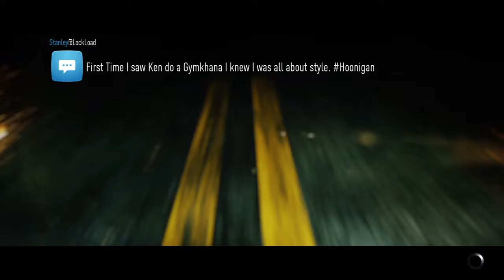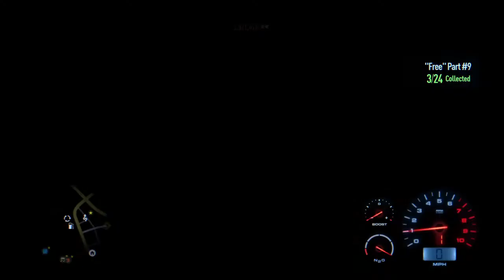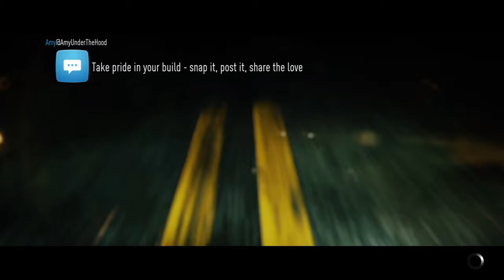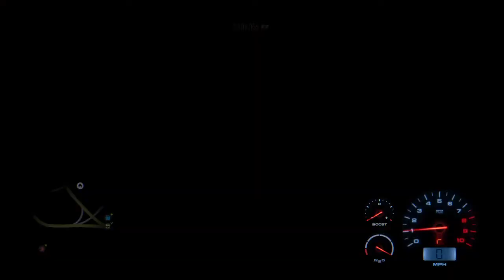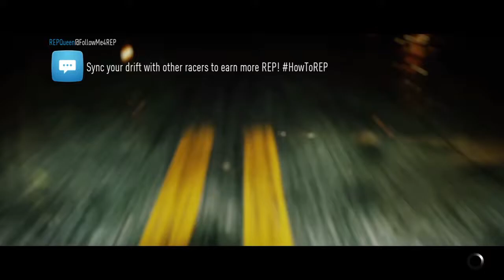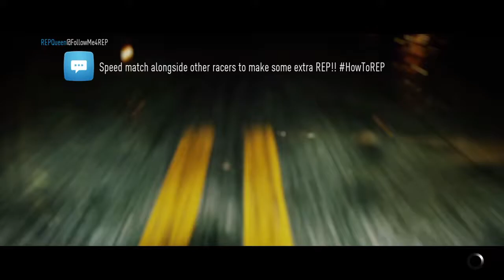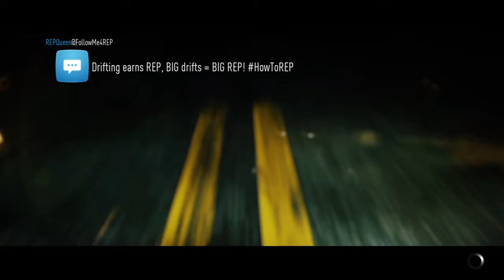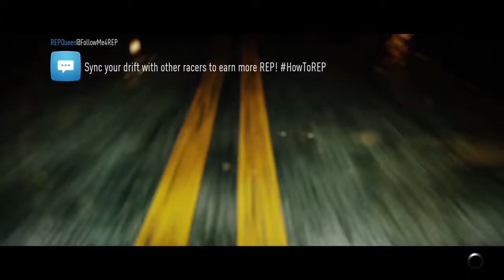Need for Speed (PS4) Walkthrough No Commentary (Part 2 Of 2)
Need for Speed is an online open world racing video game developed by Ghost Games and published by Electronic Arts, released for PlayStation 4 and Xbox One in November 2015, and released on Origin for Microsoft Windows on March 15, 2016. It is the twenty-second installment in the Need for Speed series, and is a reboot of the franchise.The first gameplay footage of the pre-alpha build for Need for Speed was revealed at EA's press conference at E3 on June 15, 2015. The E3 presentation shows a part of the story, followed by the customization of a Subaru BRZ which showed the new and improved customization system, and the 'action camera' which was later revealed to be one of the five different camera angles. There are five different gameplay types: Speed, Style, Crew, Build, and Outlaw where players can earn points for engaging in to progress in the game through five overlapping storylines. Need for Speed takes place in the fictional city of Ventura Bay and its surroundings which is based on Los Angeles.[3][4][5]

Need for Speed has a redesigned 'Wrap Editor', and body modifications return to the series after nearly five years. The game features real-life tuning companies including RAUH-Welt Begriff, SEIBON, and RTR Mustang. A new 'Handling Slider' was exhibited in the E3 gameplay video, which combines the best elements of the earlier Black Box titles' grippy tires, as well as the drift style of the newer Criterion titles.The story revolves around the player and a small ragtag group of racers waiting to be noticed by any of the game's five icons, all of them being real-world motorsport and street racing figures. Spike (Adam Long) wants to meet Magnus Walker, Amy (Faye Marsay) has a desire to greet Akira Nakai, Robyn (Christina Wolfe) wants to come to Risky Devil, Manu (Howard Charles) wants to impress Ken Block, and Travis (Leo Gregory) is inspired by Shinichi Morohoshi. As the game progresses, the player earns money and reputation among the other drivers and people he meets along the way. As soon as the player defeats Magnus Walker, however, a cutscene appears in which Spike becomes jealous and angry, saying that the player got the chance before Spike did. After this, Spike gets over it because of Travis saying to him that if one of them gets noticed, they all get noticed. Once the player becomes the ultimate icon, the final challenge is against Travis, Spike, Amy, Robyn, Manu, and the icons. After the race, the final cutscene includes all of them taking a group photo together, with the player wearing a mask to hide his true identity.